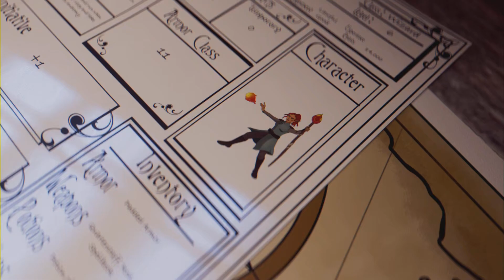いけにえと冬のセツナ Part 09